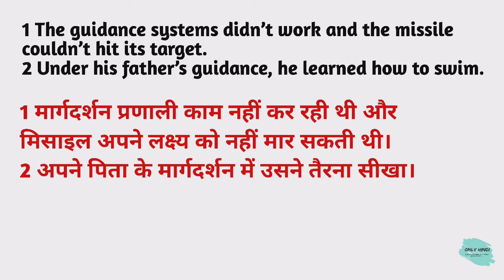Guidance meaning in hindi | Guidance Ka Kya Matlab hota hai | Daily use English words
Nmskar Dosto Aaj is Video me Maine Aapko  Guidance meaning matlab kya hota hai bataenge.

Word meaning,
Daily life English words,
English Vocabulary,